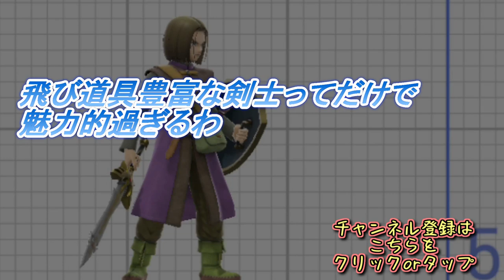ドラクエプレイ経験ゼロの男なのでコマンド選択全然わかんないっ！！【スマブラＳＰ】③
B下のコマンドで選択できる技多いうえに名前でどんなのが出るかわからないドラクエ知識ゼロ男

数少ない知っていることと言えば、今回使った勇者がドラクエⅧの主人公であるということと、ドラクエⅧのヒロインのゼシカとかいう女がおっぱい大きいことか